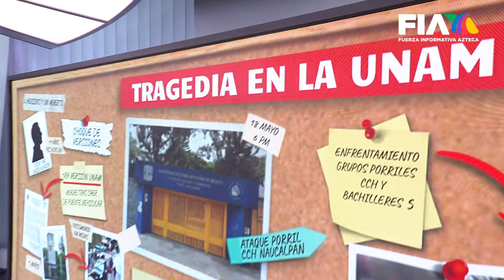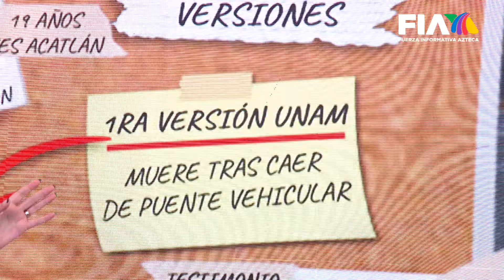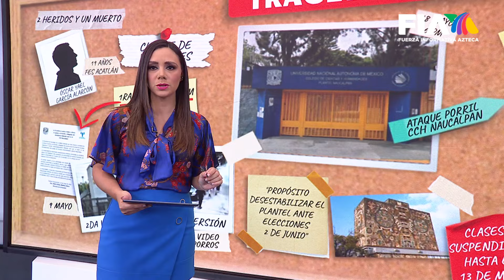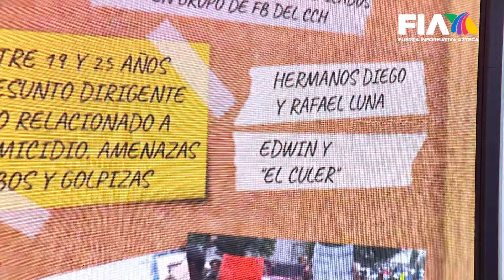Tres versiones de la persona muerta en pleito del CCH Naucalpan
La Universidad Nacional Autónoma de México UNAM se encuentra de luto tras el fallecimiento de uno de sus estudiantes,.

Por un lado, hay versiones que indican que fue víctima de un infarto durante un ataque porril ocurrido en las inmediaciones del Colegio de Ciencias y Humanidades CCH Naucalpan, pero existen otras dos que no coinciden con lo que indicó la universidad.

Los hechos se suscitaron ayer por la tarde cuando un grupo de individuos encapuchados y armados con palos, piedras e incluso explosivos, irrumpió en las inmediaciones del CCH Naucalpan, sembrando el terror entre la comunidad estudiantil.

En medio del zafarrancho, un estudiante de la Facultad de Estudios Superiores (FES) Acatlán sufrió un infarto que lo derribó al suelo. Las lesiones derivadas de la caída provocaron su lamentable fallecimiento.

Vaitiare Mateos y Otoniel Martínez te explican en HechosAM qué fue lo que sucedió y las distintas versiones que se están manejando.

Ahora podrás ver tus noticieros favoritos en Youtube, a través de Tv Azteca Noticias. No te pierdas Primera Línea con Nina Andrade; Hechos AM con Vaitiare Mateos y Otoniel Martínez; Los Ruiz Lara con Christian Lara y Roberto Ruiz, Hechos Meridiano con Alejandro Villalvazo y Lucy Bravo; Hechos con Javier Alatorre; Hechos Sábado con Carolina Rocha y Hechos Domingo con Jorge Zarza. Todas las noticias en vivo, las encontrarás en este canal.